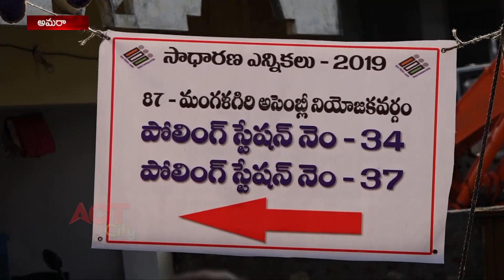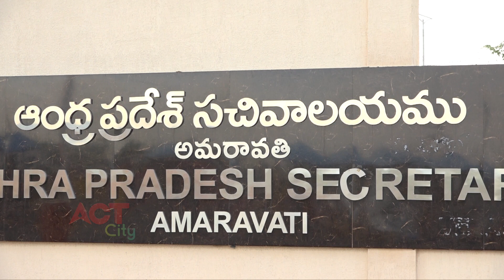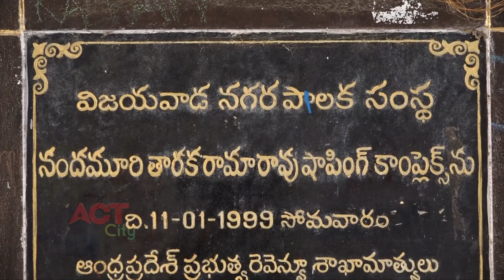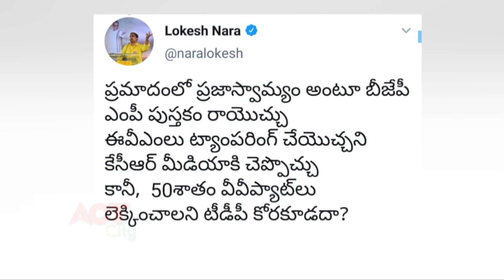Act News Vijayawada 15-04-2019